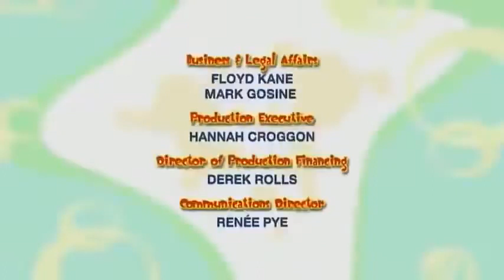Bo On the GO! - Bo and the Teeny-Tiny | Fun Cartoons for Kids